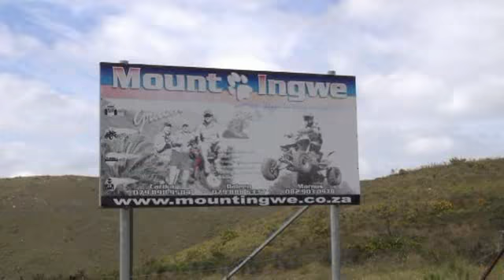Mount Ingwe Des 2012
Lekker Kuier